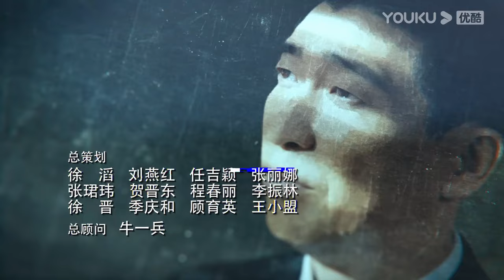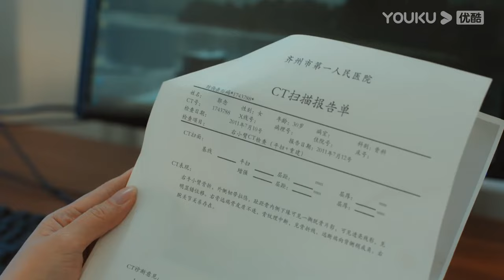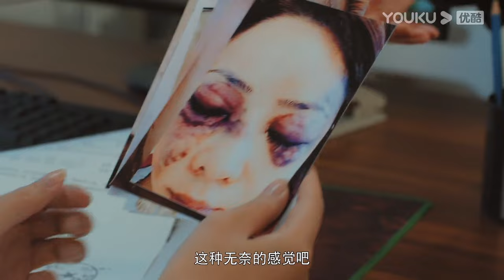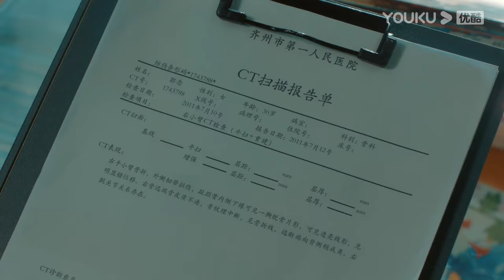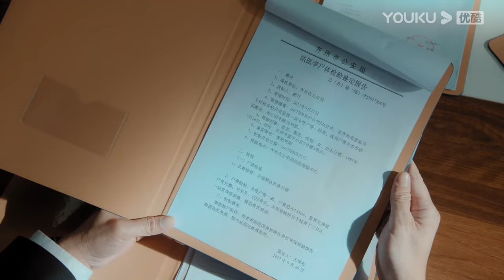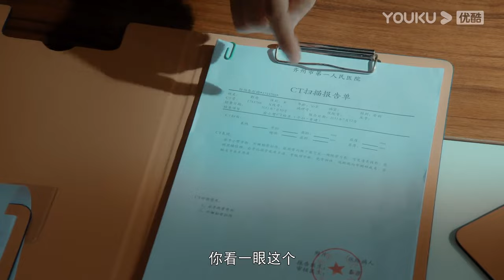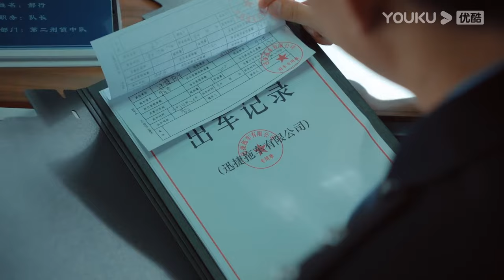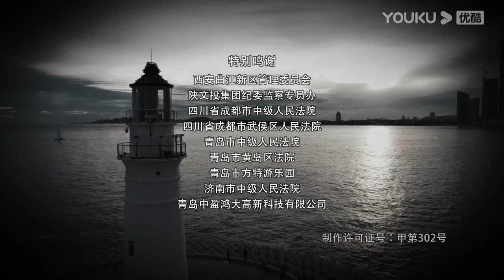ENGSUB【FULL】宣判 The Justice EP33 | 王千源蓝盈莹公正审判，共同守护社会的公平正义 | 王千源/蓝盈莹/严宽 | 悬疑罪案片 | 优酷华语剧场